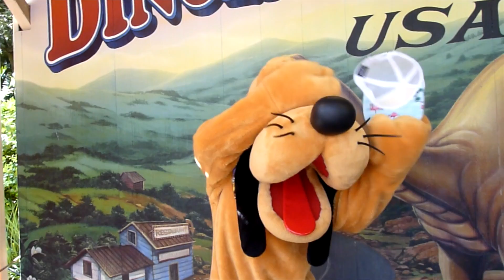DISNEY BUCKET LIST! Our Disney Vacation October 2016 day 5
we talk about our disney bucket list and hang out with some cool animal friends!